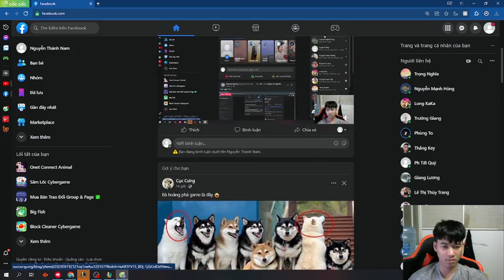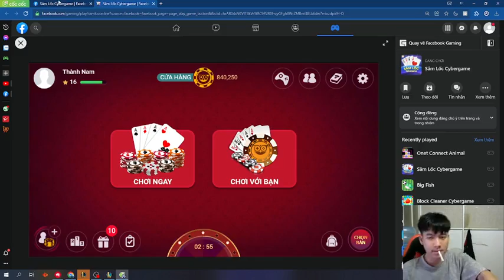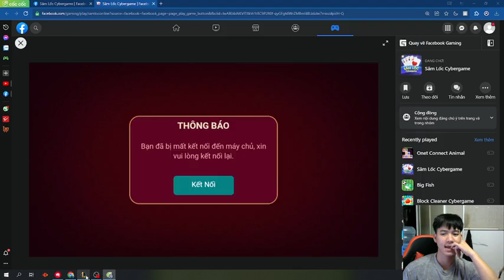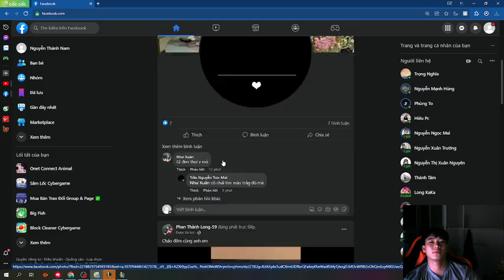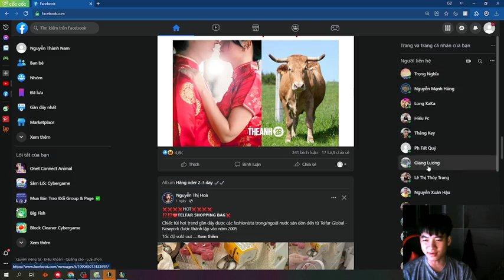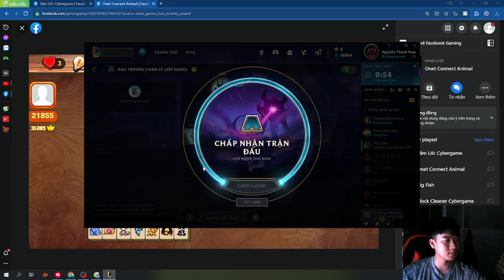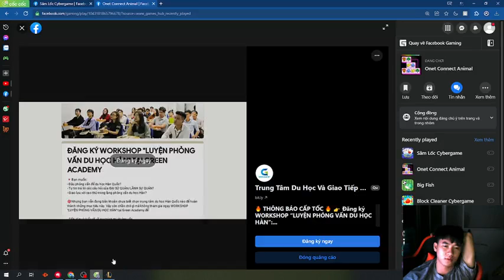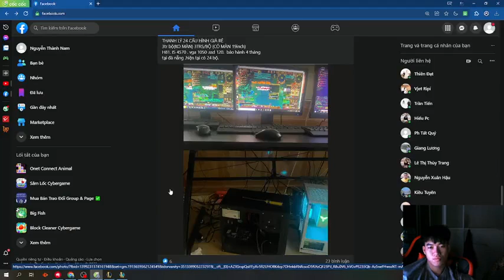Vuốt trụ nhanh chóng còn tùy vào đúng phương pháp #8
Ủng hộ mình 1 like và 1 follow với nhé!